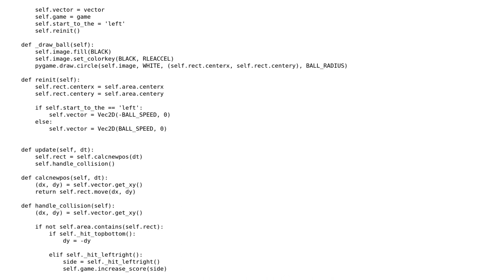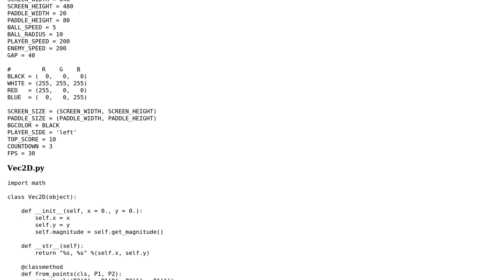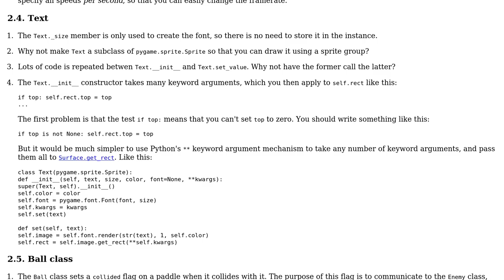Code Review: Pong with Pygame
With thanks & praise to God, and with thanks to the many people who have made this project possible! | Content (except music & images) licensed under CC BY-SA | Music | Images & others | With thanks to user Gareth Rees user bzrr and the Stack Exchange Network Trademarks are property of their respective owners. You are responsible for your own actions.